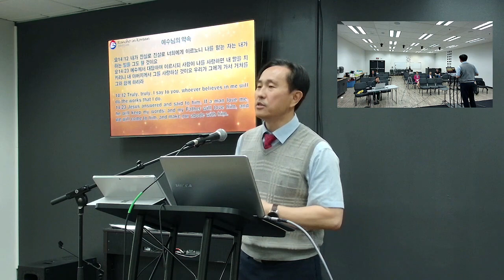예수님을 따르는 길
2023년 4월 23일 랜초한인교회 주일예배
제목: 예수님을 따르는 길
본문: 요 14:1~6
설교: 정용암 목사

요 14:1 너희는 마음에 근심하지 말라 하나님을 믿으니 또 나를 믿으라
14:2 내 아버지 집에 거할 곳이 많도다 그렇지 않으면 너희에게 일렀으리라 내가 너희를 위하여 거처를 예비하러 가노니
14:3 가서 너희를 위하여 거처를 예비하면 내가 다시 와서 너희를 내게로 영접하여 나 있는 곳에 너희도 있게 하리라
14:4 내가 어디로 가는지 그 길을 너희가 아느니라
14:5 도마가 이르되 주여 어디로 가시는지 우리가 알지 못하거늘 그 길을 어찌 알겠사옵나이까
14:6 예수께서 이르시되 내가 곧 길이요 진리요 생명이니 나로 말미암지 않고는 아버지께로 올 자가 없느니라